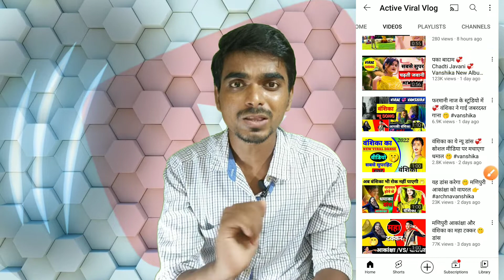vanshika viral dance video | viral tropic explain | tranding girl vanshika dance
In this video learn vanshika viral dance video | vanshika viral dance video | tranding girl vanshika dance |